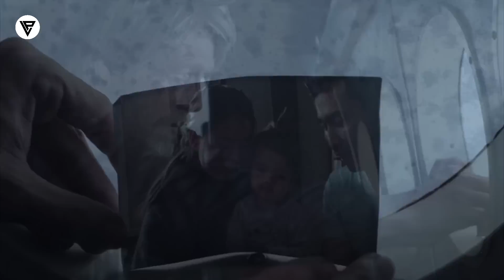Film || Wuxuu Noloshisa Halis Ugaliyay Gabar Darteda Balse Maxa Dhacay